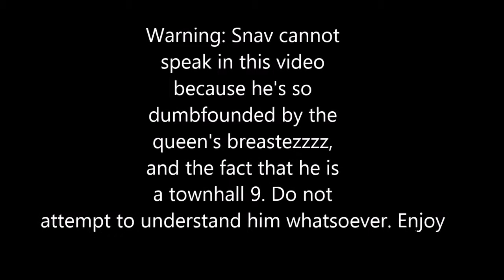Snav's Let's play - Episode 15 - TH 9 is finally here!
Please excuse all the bad talking :P